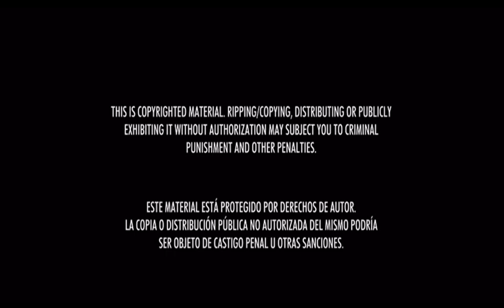EL AMANECER DEL PLANETA DE LOS SIMIOS (DAWN OF THE PLANET OF THE APES, 2014) | Inicio DVD España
Incluye trailer de:
-Exodus: Dioses y Reyes